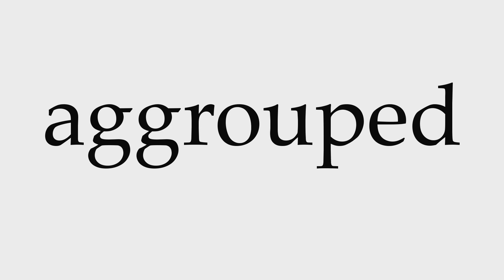How to Pronounce aggrouped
This video shows you how to pronounce aggrouped